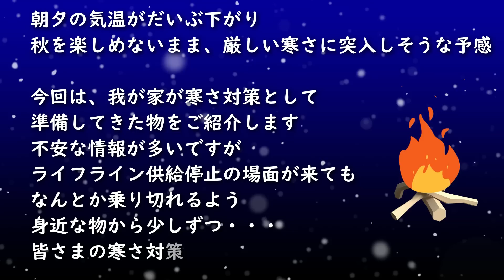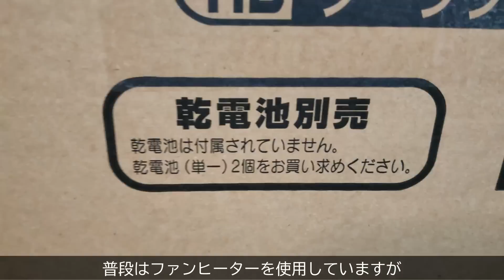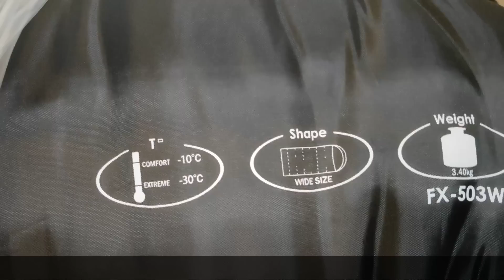【備蓄】ライフライン供給停止に備える！我が家の寒さ対策をご紹介します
寒さ対策、数年かけて少しずつ備えてきましたが
寒さの本当の怖さを知らない地域に暮らしています。
暖房の温度設定を少し下げて、体を慣れさせなきゃ、、、
そう感じているこの頃です。

【目次】ーーーーーーーー・

00:00 この動画の紹介
00:40 身近な物を見直す
02:35 寒さと戦うグッズたち

◇ご紹介した備蓄品◇

◆2WAY アームウォーマー＆レッグウォーマー

◆コロナ(CORONA)石油ストーブ RXシリーズ
 (木造6畳まで/コンクリート8畳まで)

◆Iwatani イワタニ カセットガスストーブ
　ハイパワー デカ暖

◆LACITA 81W ソーラー充電器ソーラー発電機

◆【Bears Rock】ツーリングテント登山 1～2人用